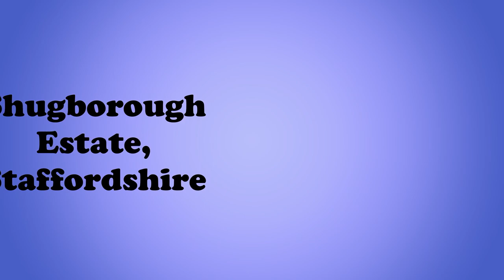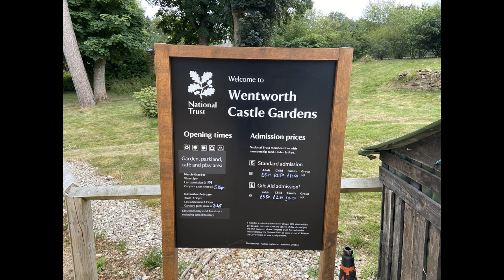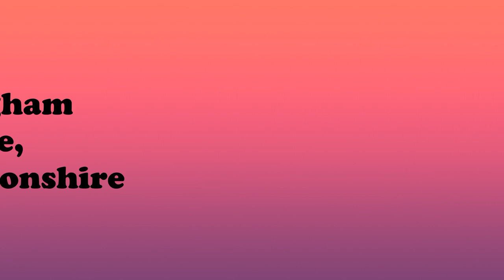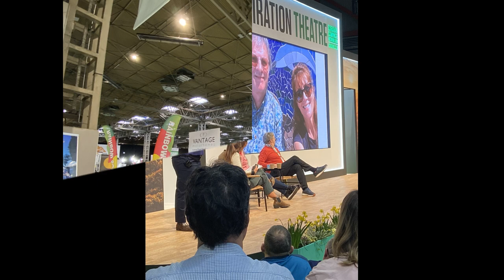Coming Up ... Elddis CV40Campervan Adventures!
Hi Everyone! 🖖
We're back. ! 😉
Anyone missed us?? 😆
This is a short video showing what upcoming vlogs we'll be putting
out next from places we visited during our YouTube absence.
Mark, Jules, The Captain and of course Ente! xx